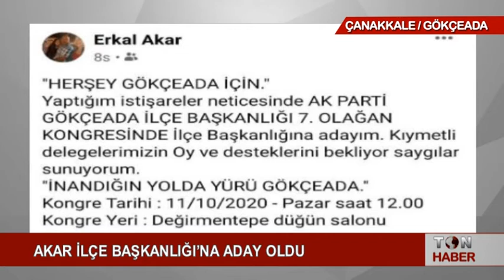AKAR İLÇE BAŞKANLIĞI’NA ADAY OLDU